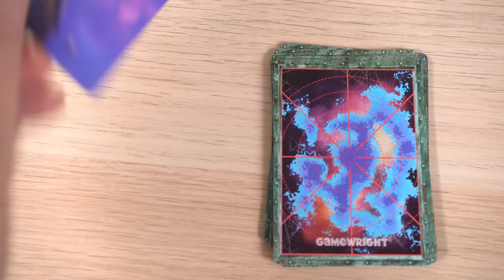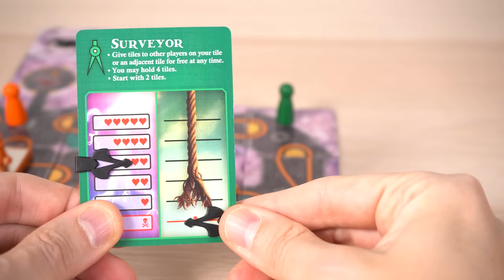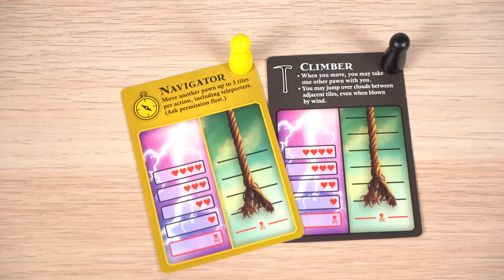Forbidden Sky Review - Actualol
The new co-operative family game from Pandemic designer Matt Leacock.